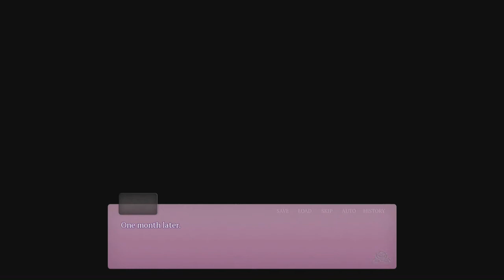My Life as a Maiden #13 All the Waifus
Lat's Play - My Life as a Maiden (A Trap's Tale)

Azzaevil/Me

Azaevil/Me

Azzaevil/Me

Video Editor
Azzaevil/Me

Azzaevil